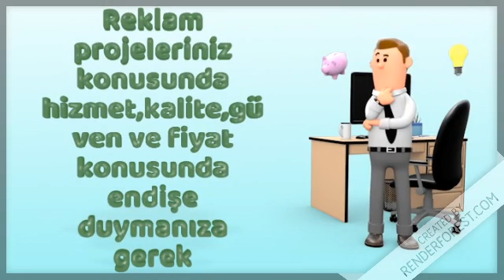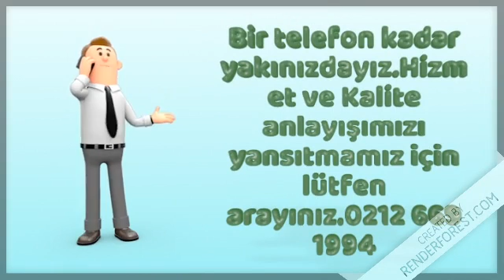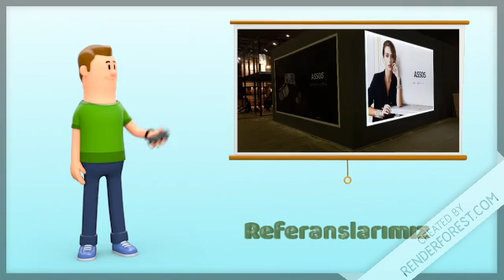3 Yüz Reklam Tanıtım Video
Açıkhavareklamcılık sektöründe iddalıyız. Hizmet Kalite anlayışımız sizleri memnun edeceğinin sözünü veriyoruz.